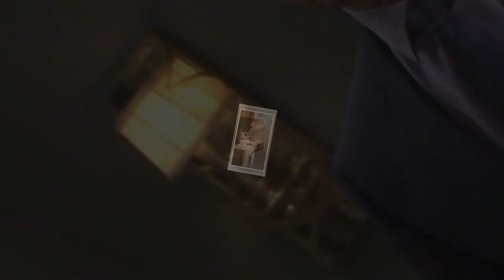"Nicole & EJ's Heartbreaking Journey: The Shocking Truth Revealed!"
"Melinda's Secret Baby Drama Unveiled: The Doctor's Shady Deal Exposed!"
"Sloan's Ultimate Betrayal: You Won't Believe What She Did!"
"Emotional Rollercoaster: The Untold Story of Nicole & EJ's Tragedy!"
"Shocking Baby Doctor Revelation - Melinda's World Turned Upside Down!"